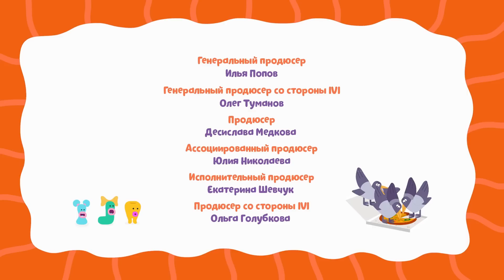Развивающие мультики для малышей - Буква Н - Бодо Бородо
В восемьдесят пятой  серии Мультсериала - Очаровательный бородач Бодо Бородо решил выучить с малышами букву Н! Самую лучшую на свете, она нужна для того, чтобы не делать, то что не хочется. Потому что на букву Н начинается самое замечательное на свете слово - нет!
Обучающий Мультсериал для самых маленьких Бодо Бородо познакомит вас с самым веселым и необычным учителем на свете. Обладатель роскошной рыжей бороды – Бодо Бородо, хотя сам мало что знает очень уверен в себе и готов провести для вас любой урок – Алфавит и чтение, история искусств и география, основы физики и биологии. Он будет путаться на каждом шагу, но никогда не отступит от знаний, потому что ему всегда помогут его терпеливые ученики – это вы, дорогие малыши!